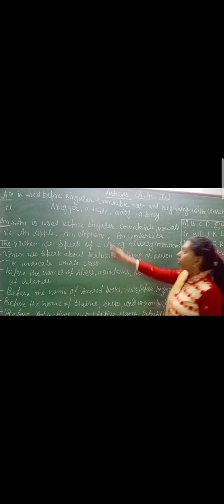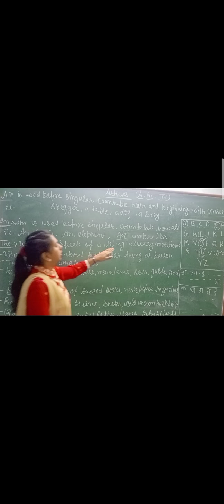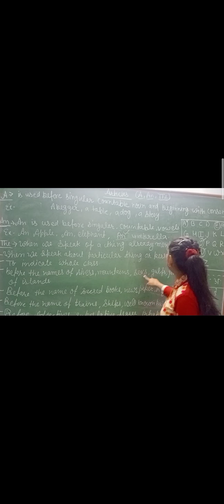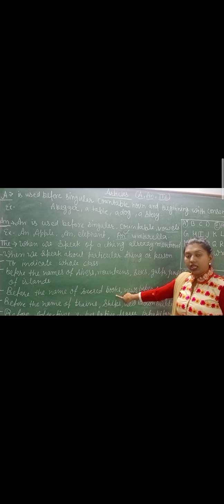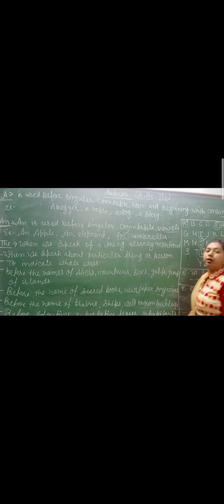Class-4th & 5th || English Grammar || Articles